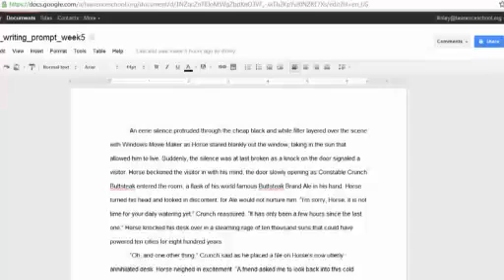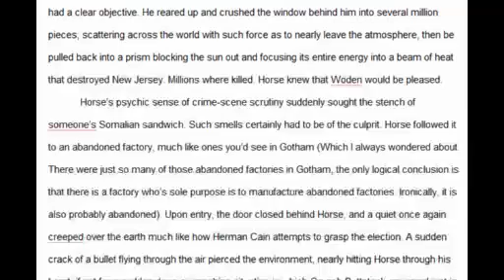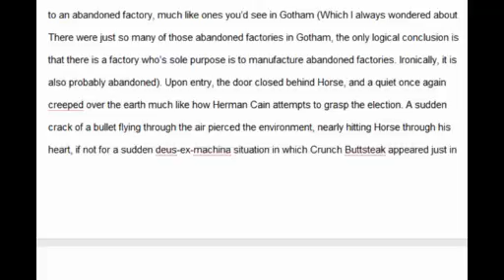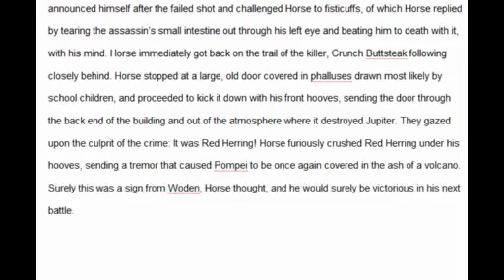HORSE-20111207-173854_446.mp4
horse